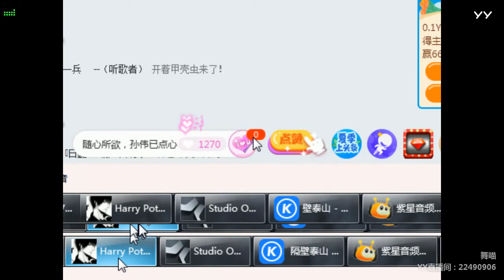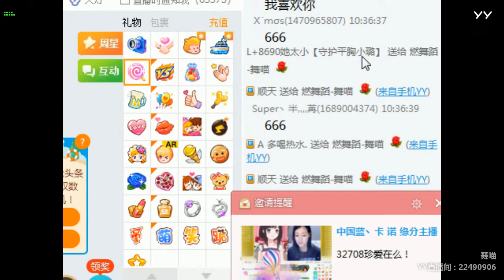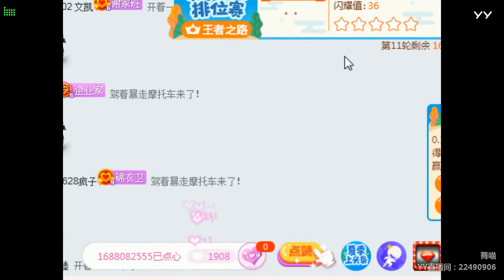【燃舞蹈】【YY LIVE】【Tik Tok app】【抖音歌曲】【Dance KPOP】【Artists Singing】 YY LIVE 舞喵